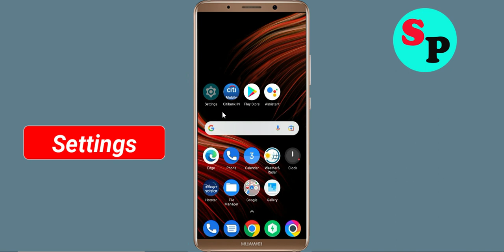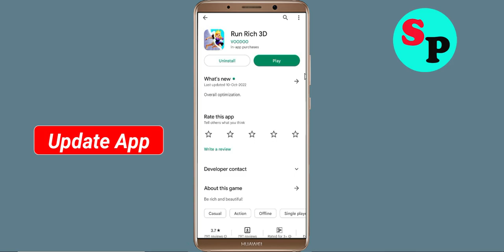How To Fix Run Rich 3D Apps Oops Something Went Wrong Please Try Again Later Error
Hello Friends in this video,  i will show you how to Fix Run Rich 3D Oops Something Went Wrong Error Please Try Again Later or Fix Run Rich 3D App Retry Problem. If you are facing same problem in your android mobile then it will help you a lot.

b). Confirm if the Run Rich 3D Server Is Working or not. ...
c). Login Through Run Rich 3D App and clear cache and clear data. ...
d). Uninstall then Reinstall the Run Rich 3D App from google playstore. ..